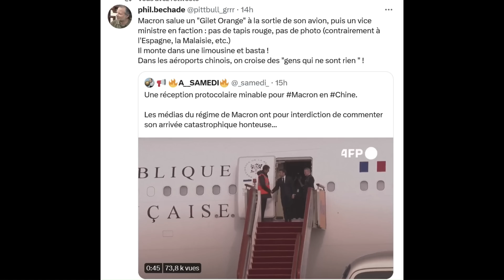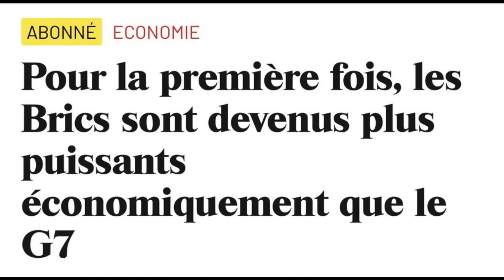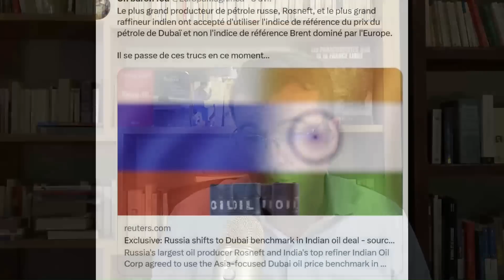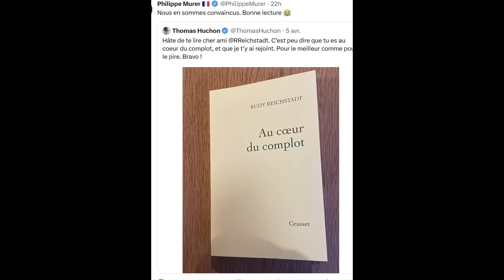Partie II. Macron en Chine? Le matamore est devenu larbin!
Macron aplati!
L'Europe dépassée par les brics!
Réponse à LCI de la fille Peskov.
Bac moute, pourquoi c'est si long.
Complotisme et humour.